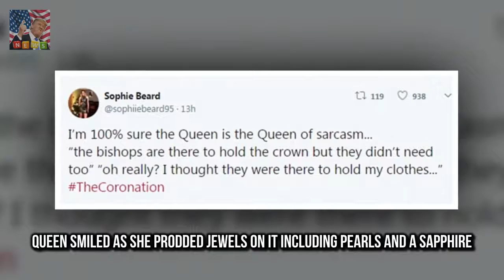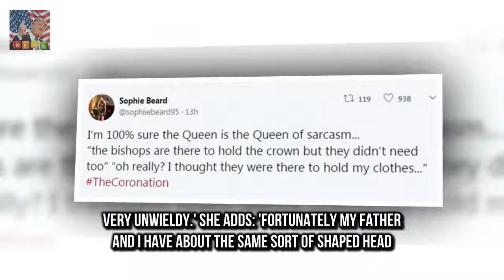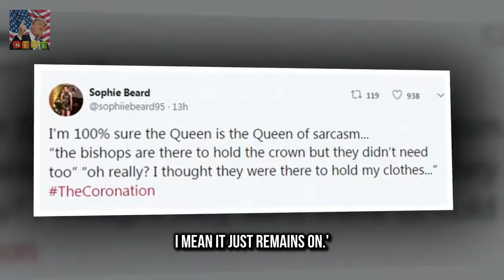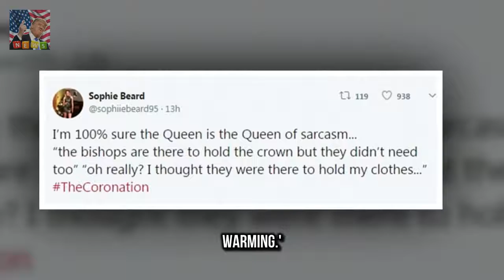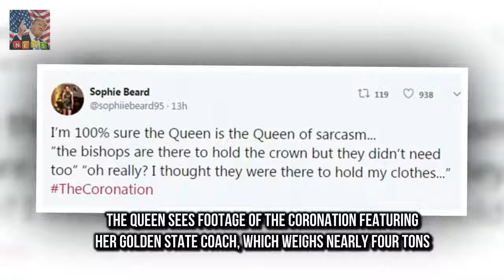Hour-long The Coronation on BBC1 saw Qu BBC viewers praise Queen for being casual about the Crown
Hour-long The Coronation on BBC1 saw Queen reunited with Coronation crown The 91-year-old watched as an aide in white gloves brought the headwear to her Viewers were delighted that she immediately man-handled the historic item Queen smiled as she prodded jewels on it including pearls and a sapphire The show
James Franco grabs lunch with pal Jeff Garlin after Oscar snub  The actor 39 looked somewhat ston:
WWHL: Lisa Rinna admits to NOT regularly watching RHOBH before joining  Lisa Rinna during an appe: